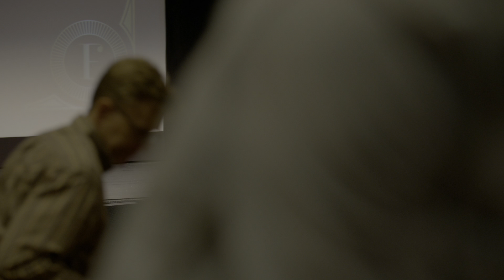CIFF46 Q&A: SHORTS PROGRAM 5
PLEASE NOTE: CIFF46 Q&As will contain spoilers for CIFF46 Streams films. We recommend watching the films prior to the corresponding Q&A.

For this Q&A, we are joined by Jillian A. Goldstein, producer of RESIST: THE RESISTANCE REVIVAL CHORUS.